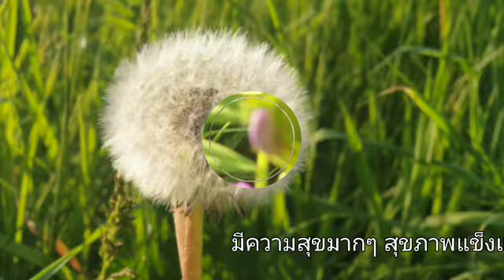นะใช่ม๊ะ?แม่อ้อยเมืองหนาว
เอางัยนี่แหละนะ งานเงิน ชีวิต
มีความสุขกันมากๆสุขภาพแข็งแรงค่ะ